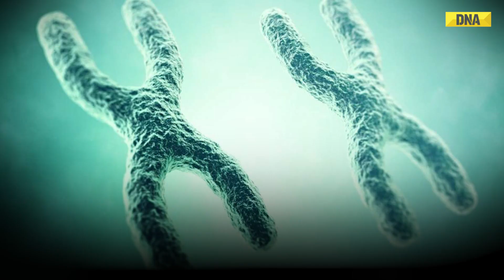Imane Khelif: जेंडर विवाद में फंसी बॉक्सर ईमाम खलीफा ने जीता गोल्ड मेडल, एकतरफा रहा मुकाबला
Imane Khelif: अल्जीरिया की महिला बॉक्सर ईमान खलीफा ने पेरिस ओलंपिक 2024 में गोल्ड मेडल जीत लिया है. बीते शुक्रवार को ईमान खलीफा ने वुमेंस 66 किलोग्राम भार वर्ग में गोल्ड अपने नाम किया। अल्जीरिया की महिला बॉक्सर ईमान खलीफा जेंडर विवाद को लेकर खूब चर्चाओं में रहीं। हालांकि अंतर्राष्ट्रीय ओलंपिक कमेटी का मानना था कि वह उनके मानकों पर खरी उतरती हैं.

DNA हिंदी यूट्यूब चैनल सबसे तेज़ और डिटेल्ड अंग्रेजी और हिंदी समाचार कवरेज और विश्लेषण के लिए आपका वन-स्टॉप प्लेटफॉर्म है. सभी बड़े घटनाक्रमों पर एक्सप्लेनर, विश्लेषण, इंटरव्यू, ग्राउंड रिपोर्ट और टॉक शो के जरिये लेटेस्ट अपडेट के लिए हमें फ़ॉलो करें. हम दुनियाभर में सुर्खियां बटोरने वाली देश और विदेश की बड़ी खबरों का हर एंगल से विश्लेषण कर उन्हें सटीक तरीके से पेश करते हैं.